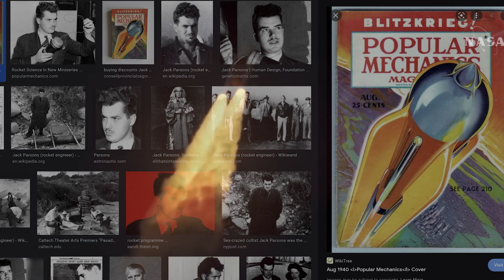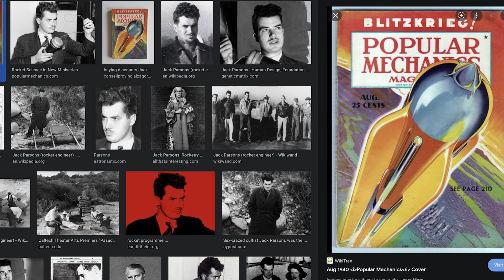Angel on Fire: On Jack Parsons & The Occult Foundations of Rocket Science, Part 3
The saga continues with the third and final episode of the Vanadium series on Jack Parsons, pioneering rocket scientist and black magic practitioner. Parsons considered science to be just a different type of magic.

He embodied both the scientist and the artist in his short but extremely successful rocket development career. His mysterious death in a laboratory explosion at the age of 37 is still a matter of debate today.